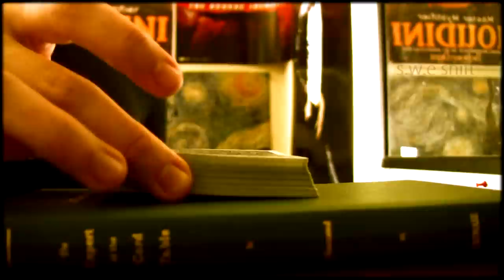the SWE shift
This has become my most prized possessions, it carries all my ideas and insight on magic. This was released under the table at magic con. People such as Bill Kalush, Dan and Dave Buck, Ricky Smith, Dan White, and David Blaine received their copy at magic con.

Dear world,

persist&endure,
Chris Brown